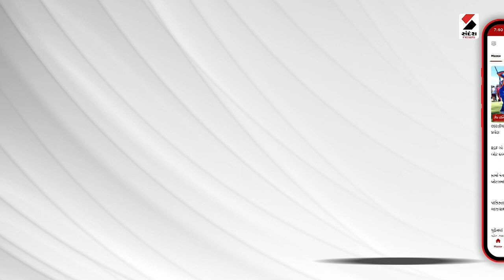Ahmedabad Isckon Bridge Case | 9 લોકોના ભોગ લેનાર તથ્યની મુશ્કેલીમાં વધારો | Tathya Patel Case